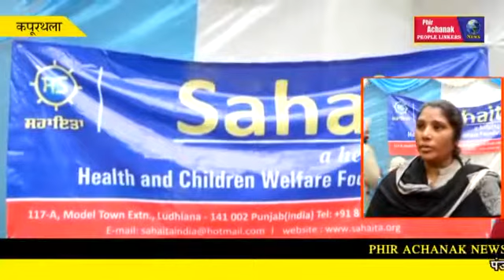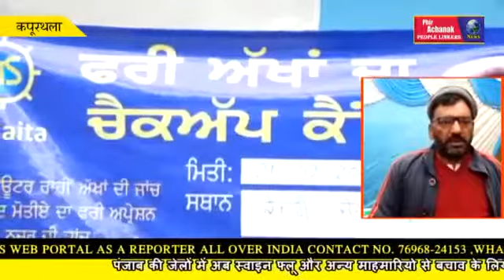पंजाब की जेलों में अब स्वाइन फ्लू और अन्य माहमारियो से बचाव के लिये सरकार अब गम्भीर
Video from Paramjeet Singh